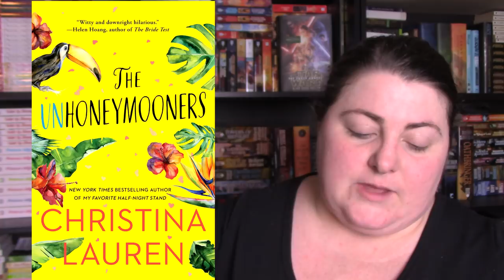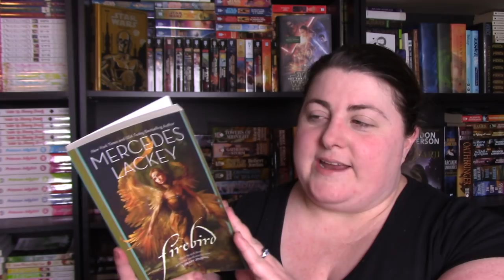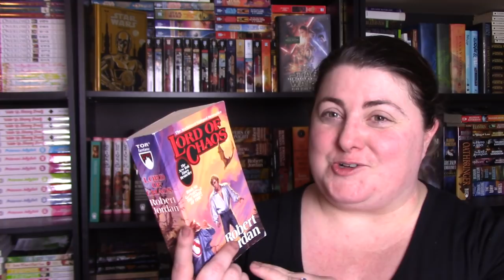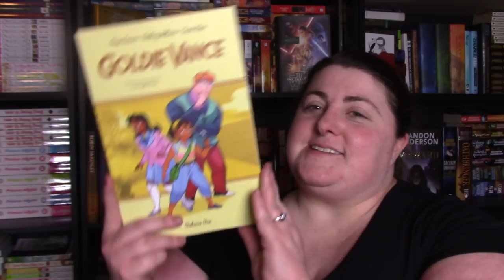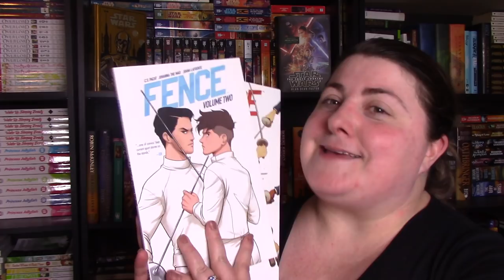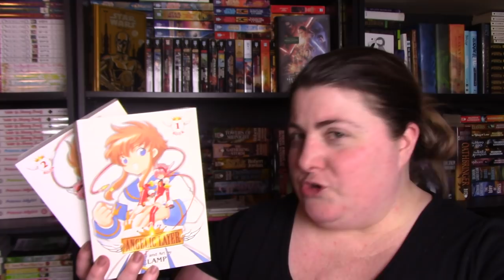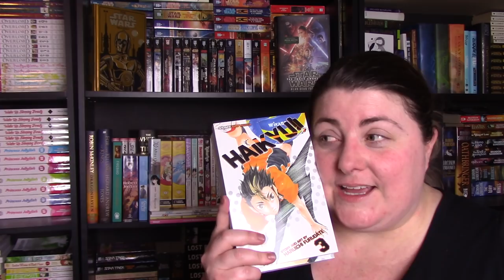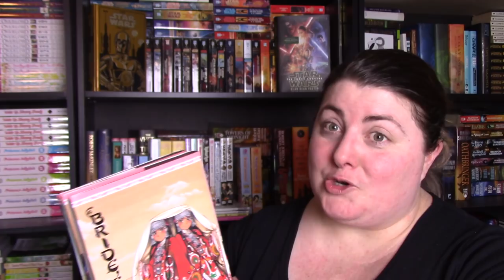Mid Month Wrap Up May 2019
Here is what I have read so far in the month of May!

Links you might want!